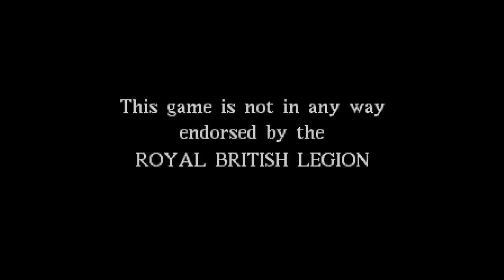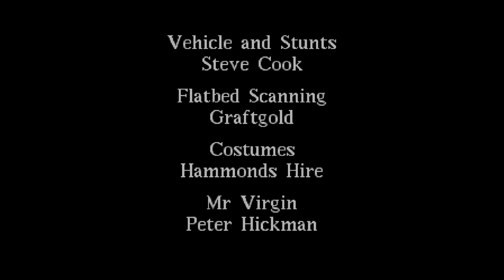Cannon Fodder (Amiga) Part 1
🔹This time we are playing Cannon Fodder. Again one of my favorites from Commodore Amiga games.

🔹Cannon Fodder is an action shoot 'em up game developed by Sensible Software and published by Virgin Interactive Entertainment for the Amiga in 1993. Virgin ported the game to home computer systems MS-DOS, the Atari ST and the Archimedes, and the consoles Jaguar, Mega Drive, SNES and 3DO. The game is military-themed and based on shooting action with squad-based tactics. The player directs troops through numerous missions, battling enemy infantry, vehicles and installations.

🔹Cannon Fodder has a darkly humorous tone which commentators variously praised and condemned. Its creators intended it to convey an anti-war message, which some reviewers recognised, but the Daily Star and a number of public figures derided the game. In other respects, reviewers highly praised the game, which widely achieved scores of over 90% in Amiga magazines. Amiga Action awarded it an unprecedented score, calling it the best game of the year.